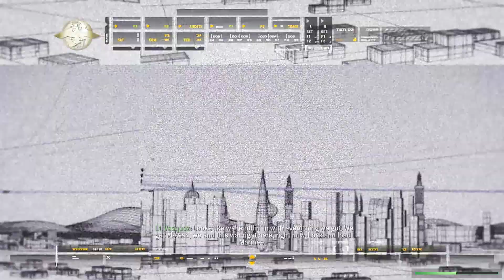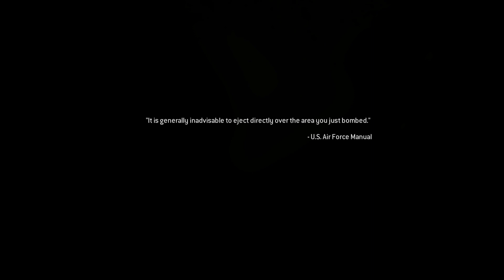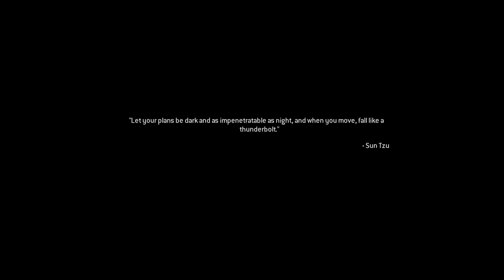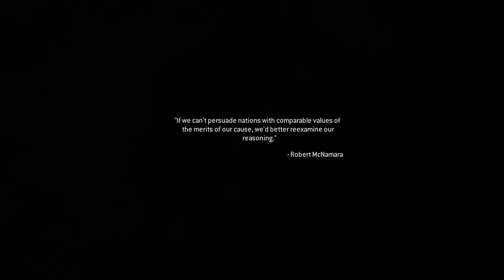MW Remastered Campaign 2017 | Shock and Awe | With Mic